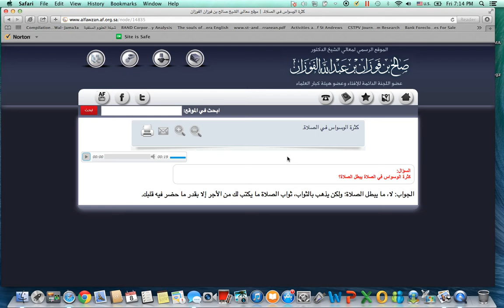My Heart Is Busy During Prayer Do I Recieve Reward? Allaamah Bin Al-Fawzaan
Does the Shaitan's whispers effect my prayer?